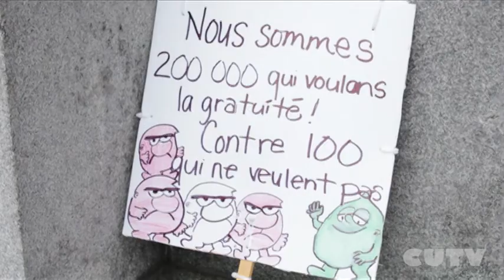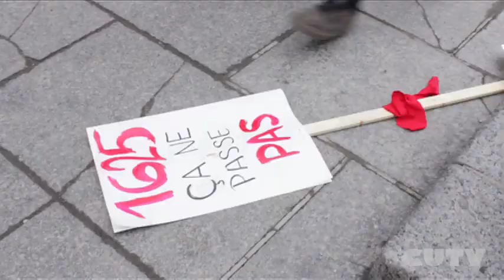The March 22 Protest in Montreal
It was the one of the largest mass demonstrations in Quebec's history and Laugh Out Local didn't sleep on the event. Using our typical low budget 'sketchy' style we covered the protest and talked to some of the protesters to capture the sentiment of the youths in revolt and even tried to have a few laughs in the process.